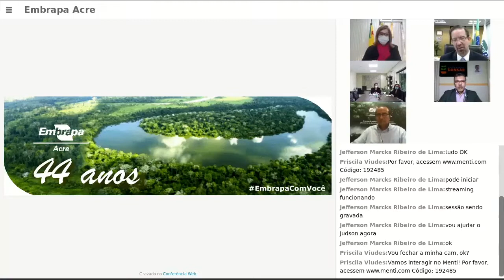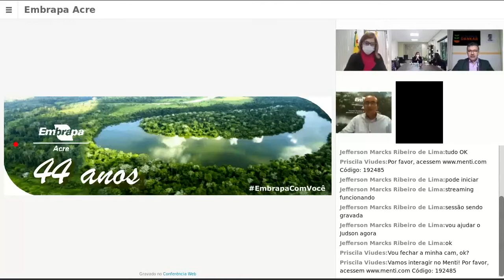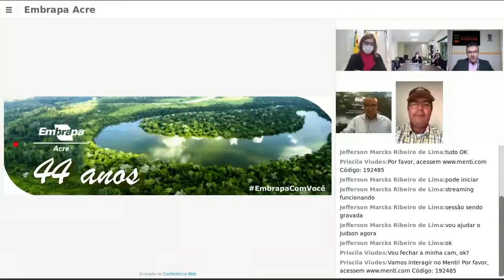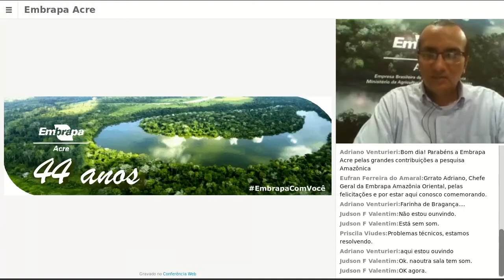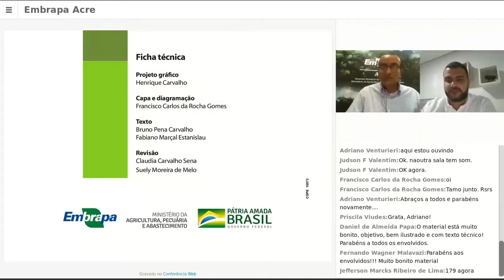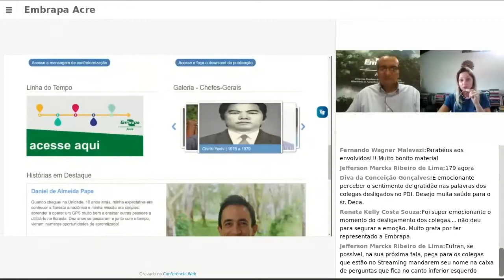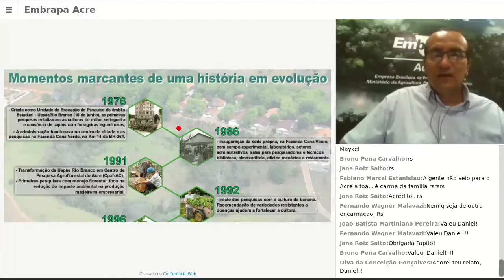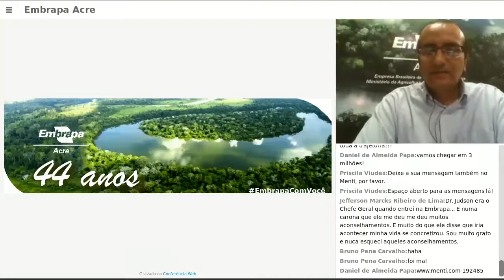Videoconferência - Aniversário_44 anos da Embrapa Acre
Evento online em celebração aos 44 anos da Embrapa Acre.